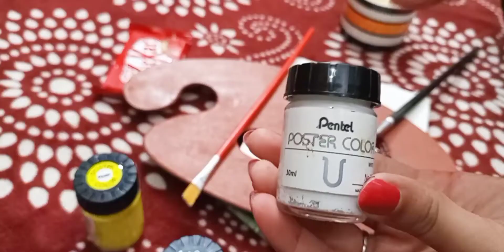Oddly Satisfying Canvas Painting | Painting Tutorial with primary colors | VB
Heylo Friends!

If you like this video and interested to see more daily vlogs, travel vlogs, cooking videos, art videos etc so please SUBSCRIBE to my YouTube Channel and turn the notification bell ON!❤️